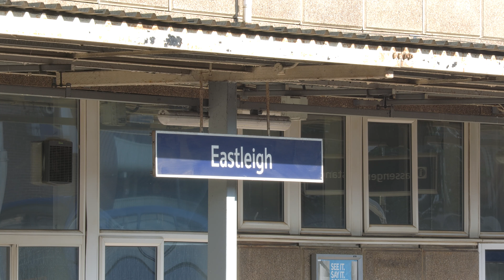60103 Flying Scotsman - A climb and a charge | The Salisbury Express - 21.06.23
Hauling another one of her centenary tours from the capital, 60103 Flying Scotsman took charge of 'The Salisbury Express' from London Paddington to Salisbury.

A relatively decent day for the passengers would see the train travel via Newbury and Westbury to reach Salisbury. Following a 4 hour break in the city, Scotsman would take the train back via Southampton, Basingstoke and Mortimer to return to Paddington.

With only one water stop on each leg, a less active chase would be required for this one. We begin at Upton Scudamore as Scotsman climbs the 1 in 75 grade nearing the end of her outward journey. Note the white roof on her cab, painted especially for her recent royal train duty on the NYMR. Next we took time to admire the A3 in the station car park at Salisbury as she was serviced ahead of the return journey. Penultimately, Scotsman is captured at speed passing Eastleigh, whistling a salute to the nearby Eastleigh works, and finally departing Basingstoke after its water stop, all filmed in rather gorgeous weather conditions.

A big thanks to Steven for giving me a lift to Upton Scudamore, making the shot possible.